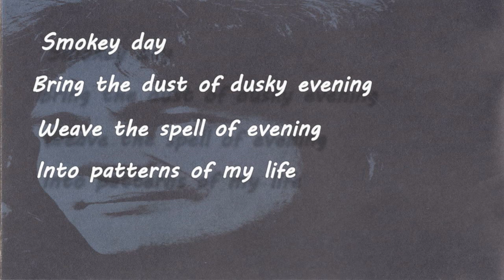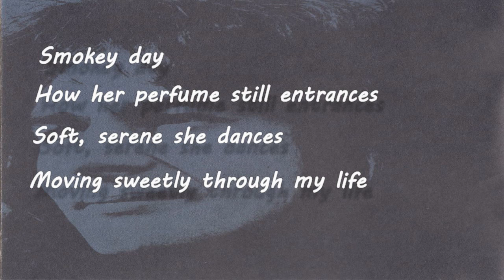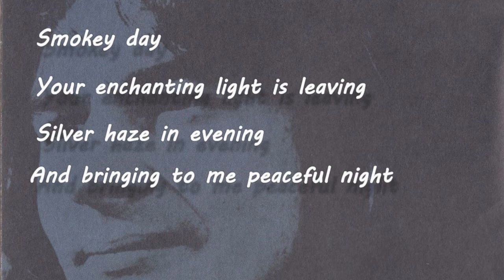Colin Blunstone {W. Lyrics on screen} Smokey Day 1971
Colin Blunstone from : Alan Parsons Project & The Zombies
Album: One Year